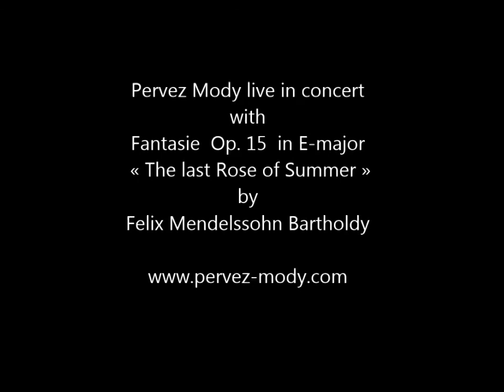Felix Mendelssohn Bartholdy Fantasie op 15 "The last rose of summer" piano: PERVEZ MODY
Pervez Mody live: "The last rose of summer" Fantasie op. 15 by Felix Mendelssohn Bartholdy